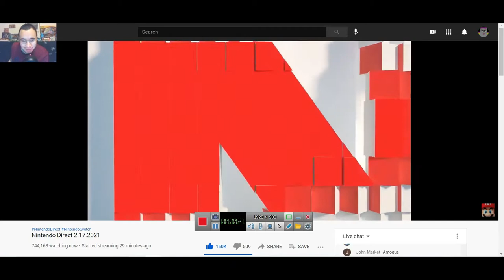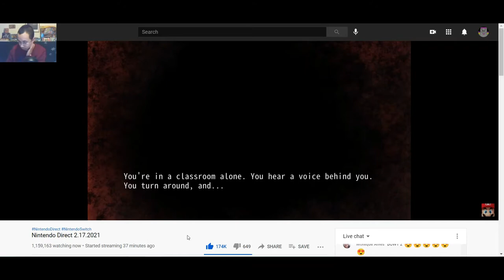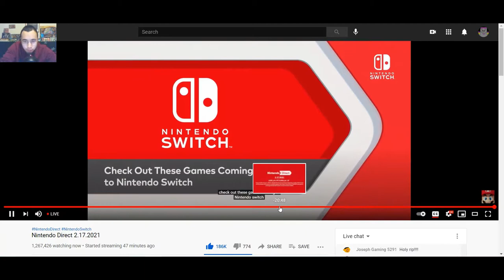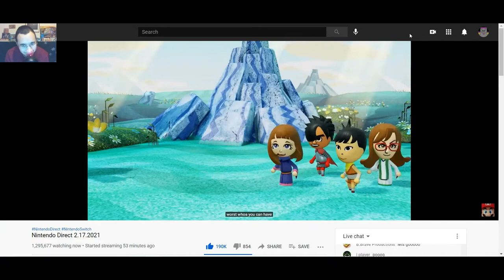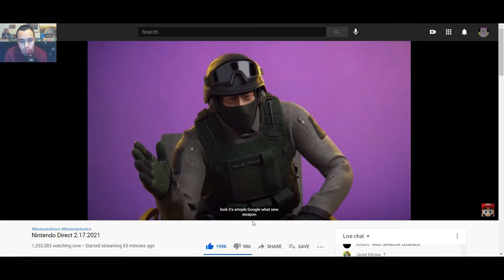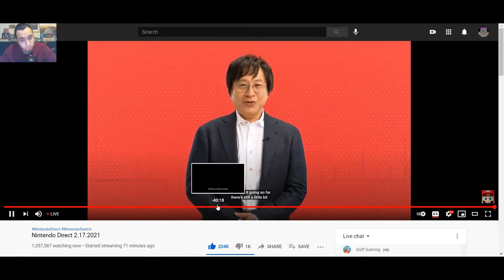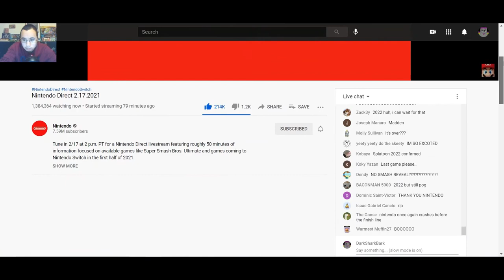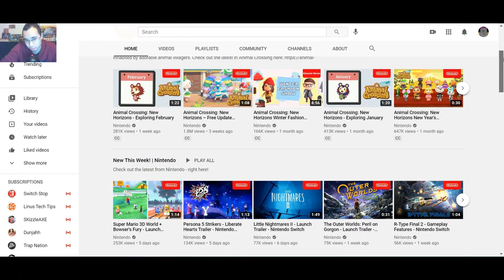Reacting to Nintendo Direct 18th February 2021 !!! (first time reacting on vid to Nintendo Direct)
Finally we get another Nintendo Direct after months! Now I decided to record my Live reaction of this Direct, will there be games I shall get? Anything that will hype my expectation of Gaming in 2021? Watch the vid to find out :D

Remember to Bark For The Shark!!!